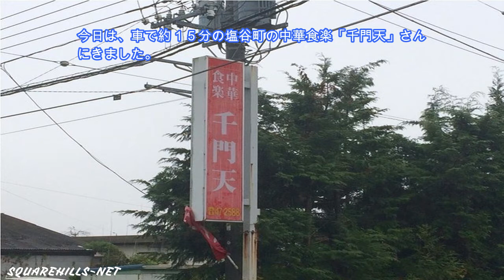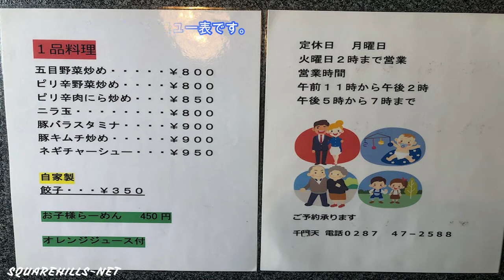【行列嫌いの食道楽】Vol04 中華食楽「千門天」激安ランチセット 塩谷町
施設案内＆関東一色家研究（三条宗近・備前長船政光）
コンドミニアム・スクウェアヒルズ施設案内